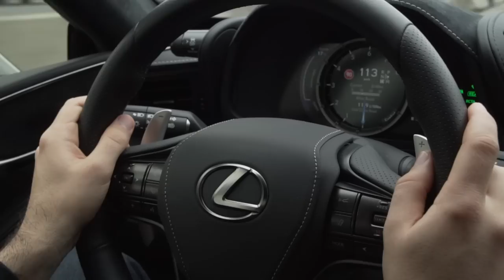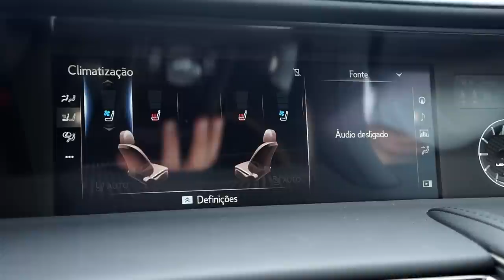ENGANO! METERAM MATRICULAS num CONCEPT | LEXUS LC 500h [Review Portugal]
O Lexus LC não é um simples coupé 2+2 que o seduzirá com a sua estética deslumbrante.
O 500h apresenta, pela primeira vez em todo o mundo, o Sistema Híbrido Multifases de quatro fases. Este sistema alia um motor a gasolina V6 de 3,5 litros, um motor elétrico avançado e um Sistema Híbrido Multifases, para um desempenho dinâmico e extremamente eficiente.